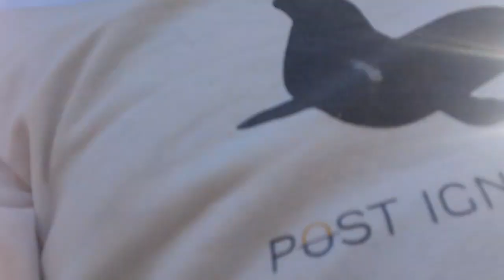Fukushima news; CHINA Issues FUKU FALLOUT WARNING TO ITS PEOPLE as U.S. bows to their OWN KILLERS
THE FEW vs. MASS FOOL$
THE NORTH AMERICAN FROGS HAVE BEEN BOILED NICELY; IGNORANCE IS DEATH,, kevin D. blanch POST IGNORANCE IS LIFE;;; you chose your side,